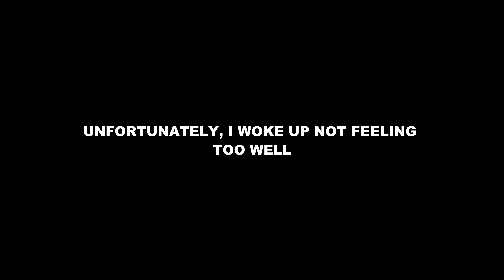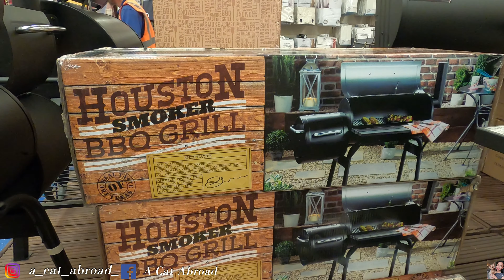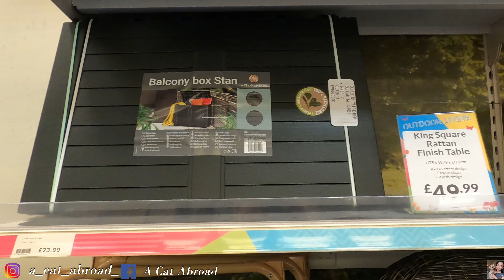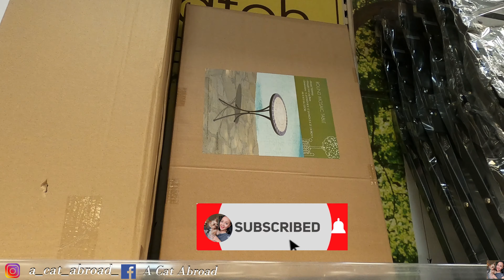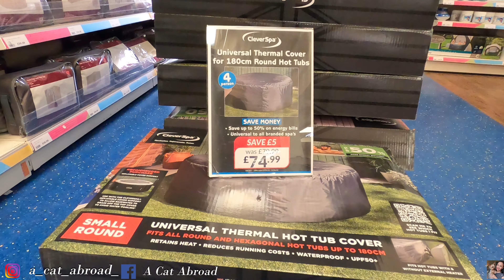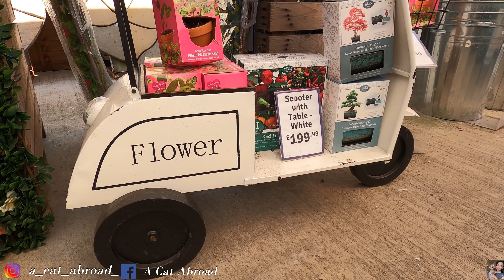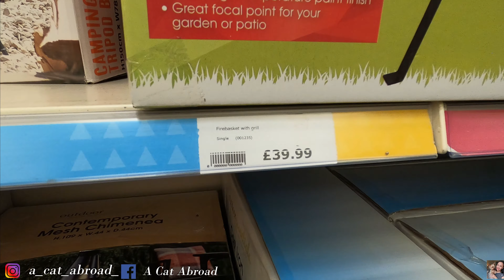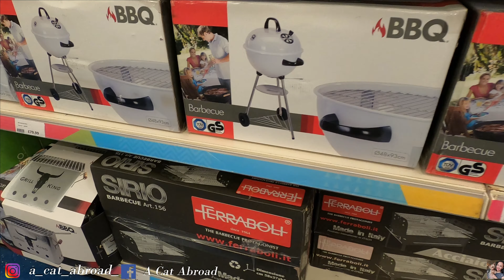THE RANGE UK NEW IN | COME SHOPPING WITH ME | SUMMER RANGE AT THE RANGE, NOCUT VLOG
The husband and I planned to do this video together, unfortunately I woke up this morning feeling a little bit under the weather. So, the husband decided to do it by himself and this is what he came home with.

THE RANGE UK NEW IN | COME SHOPPING WITH ME | SUMMER RANGE AT THE RANGE, NOCUT VLOG |  @A Cat Abroad ​

HOW TO MAKE CHICKEN TERIYAKI | EASY TO FOLLOW RECIPE FOR BEGINNERS | TERIYAKI SAUCE | Pinay Wife British Husband 👇